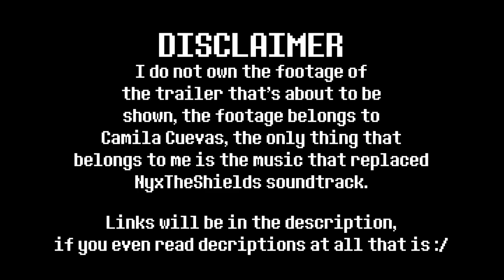GLITCHTALE Animosity [Trailer] - Darkened Shadow (ReveX Remix) ORIGINAL VIDEO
I gotta say, the new episode for Glitchtale was FUCKING BADASS! I fail to see nobody getting fucking goosebumps when Gaster said "C O M E" in that voice filled with nothing but raw anger and hatred, that was probably the most badass thing i've heard in a good while, not to mention the fucking scream he did at the end, it was fucking insane! most of us expected a fight where gaster would just soften her up and then maybe even die, but nah, we got a whole 5 minutes of Gaster BRUTALLY eradicating that son of a bitch, HAHAH!
Anyways, enough of me losing my shit over Gasters badassness.

This is a remix that i legit made in 2 days, hell i could've finished it in one day, but i then realized that i still have a choir VST to test out that i hadn't installed yet, so i had to do that, only problem is, it would take 2 hours, because the fucking VST is 34 GB, so yeah, i had to wait until today to finish it, and well, so far i like the choir i guess.
Will i make other Glitchtale remixes? Maybe, depends if i'm able to push myself.

Oh and by the way, my remix is slightly faster than the original OST, which is why the video sometimes can't keep up with the remix, which is also why most of the audio is cut out, because you can hear the original OST in the background be slightly delayed from my cover, which was annoying, so yeah.

As i said in the beginning of the video, i do NOT own the footage shown in this video, i only own the music that replaced NyxTheShields amazing soundtrack, here are the links